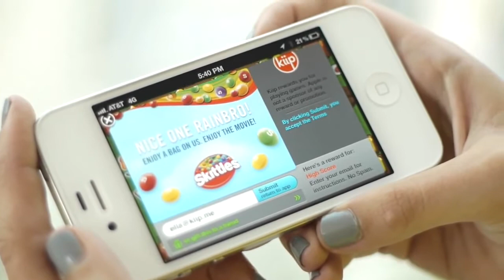Brian Wong | Interview with Founder & CEO Kiip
Silicon Valley's FREERIDER meets Brian Wong, he is founder & CEO Kiip. Brian was born and raised in Vancouver, and grew up there. He received his high school diploma at the age of 14 after twice skipping two grades at university. Brian received a bachelor's degree from it at the age of 18. In 2010, Brian worked for the business development of Digg, leading the development and release of the Digg Android Mobile App. He was retrenched after five months, an experience that eventually led to him opening his own business. It's Kiip.